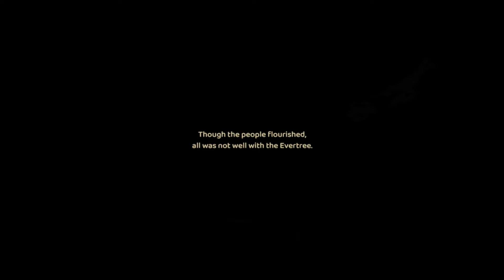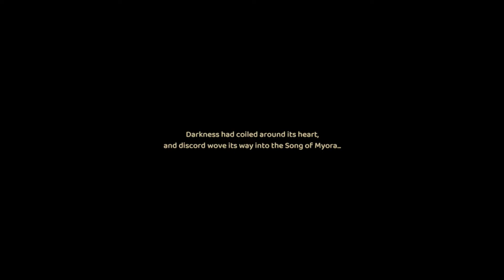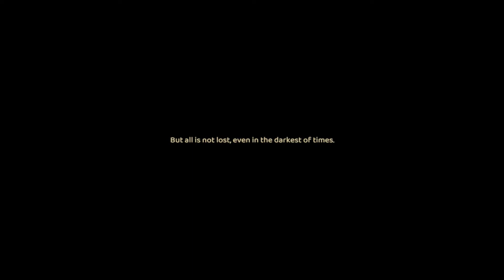Grow: Song of the Evertree WALKTHROUGH PLAYTHROUGH LET'S PLAY GAMEPLAY - Part 1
Video Overview:
Opening & Intro